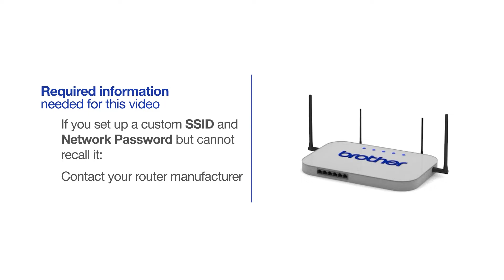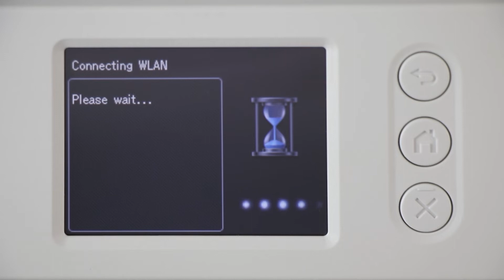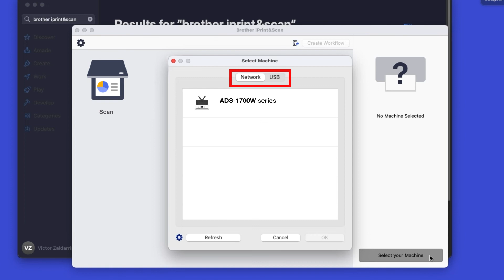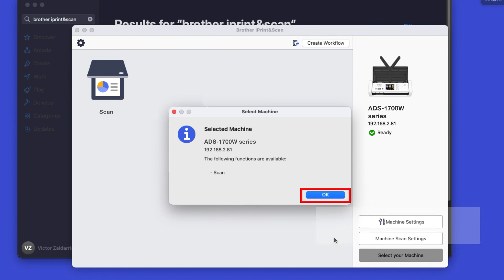ADS1700W wireless setup from control panel - Macintosh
Learn how to set up your Brother ADS-1700W scanner on a wireless network in this video tutorial. This method will use your machine’s control panel to establish the wireless connection.

Models covered:
Brother ADS1700W

Chapters:
Intro 00:00
Models covered 00:10
Select network name 01:17
Enter network password 01:33
Install iPrint&Scan – 02:05

Transcript:
Welcome, today we’re going to connect your Brother ADS1700W to a wireless network.

To begin, press the WiFi icon at the top right corner of the touch screen.

Select Setup Wizard from the option list.

Select your SSID or Network Name from the list. Please note that if your network is set to hide the network name, you will have to manually add that network name. And press OK.

Enter your network key using the touchscreen. Confirm that your network key is correct. And press OK.

Now that your machine is connected, you’ll need to add the software.

Because your model features a scanner you will need to download the Brother iPrint&Scan app in order to scan to your computer.

All the functions your machine supports will be displayed in the iPrint&Scan window. You are now ready to scan.

Customers also searched:
Brother ADS1700W wireless control panel Mac
Brother ADS1700W wireless control panel setup Mac